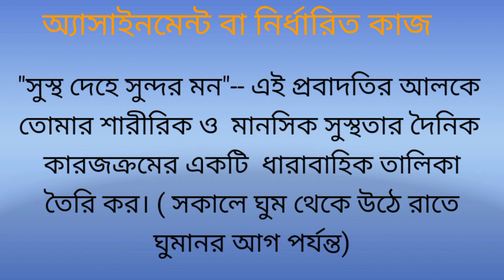দশম সপ্তাহের অ্যাসাইনমেন্ট | অষ্টম শ্রেণি শারীরিক শিক্ষা এসাইনমেন্ট | Assignment class eight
অ্যাসাইনমেন্ট লেখার কৌশল বা নিয়ম ২০২১ | কিভাবে অ্যাসাইনমেন্ট লিখব | সর্বোচ্চ নম্বর পাওয়ার উপায়

HSC Exam 2022 Model Assignment |
SSC Exam  Assignment Model 2021 |
ষষ্ঠ খেকে একাদশ শ্রেণীর মডেল অ্যাসাইনমেন্ট

কিভাবে ইংরেজিতে Assignment _এর Cover Page তৈরি করতে হয়?  How to make Assignment Cover Page?

HSC  শিক্ষার্থী জন্য এটি একটি মডেল অ্যাসাইনমেন্ট |
অ্যাসাইনমেন্ট কিভাবে লিখবে?
কাভারপেইজ যথাযত প্রস্তুত করবে
টেক্সট বই পড়ে গুছিয়ে লিখবে |

ষষ্ঠ থেকে একাদশ শ্রেণী সকল ছাত্র-ছাত্রীদের জন্য আমি দিক নির্দেশনা দিচ্ছি তোমরা যদি আমার অ্যাসাইনমেন্ট গুলো দেখো এবং বইয়ের সাথে সম্পর্ক রেখে এসাইনমেন্ট তৈরি করো তবে আমি নিশ্চিত তোমরা অতি উত্তম নম্বর  পাবেই পাবে ইনশাল্লাহ |

প্রিয় ছাত্র-ছাত্রীরা তোমাদের অবগতির জন্য আরও জানাচ্ছি অ্যাসাইনমেন্ট মুলত বাড়ির কাজ তোমরা তোমাদের টেক্সটবুক দেখবে ভালো ভাবে পড়বে কিছু YouTube দেখবে ও Internet এর সাহায্য নিবে অবশ্যই তুমি  একটি পরিপূর্ণ Assignment তৈরি করতে পারবে |
আমি আশা রাখবো তোমরা  আমার ইউটিউব চ্যানেল English With Rafia maam  Visit করবে |
Assignment লেখার নিয়ম | How to make Assignment | অ্যাসাইনমেন্ট লিখার পদ্ধতি ষষ্ঠ -একাদশ |

করোনাভাইরাস এর কারণে বাংলাদেশের মাধ্যমিক লেভেলের শিক্ষাপ্রতিষ্ঠানে ছাত্র-ছাত্রীদের অ্যাসাইনমেন্ট এর কাভার পেজ তৈরি করার একটি সুন্দর ছক |